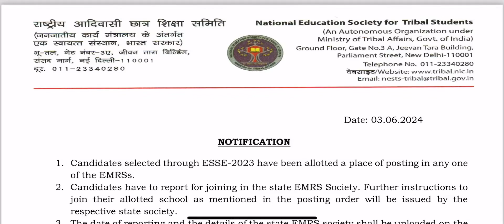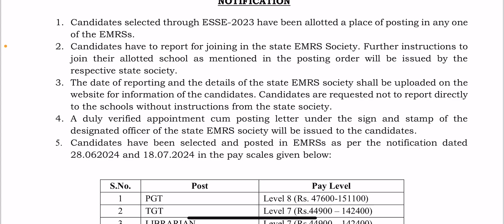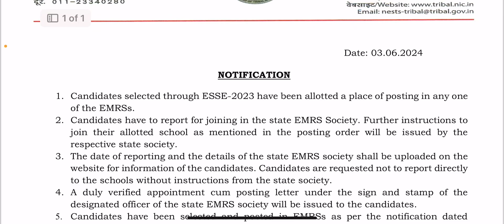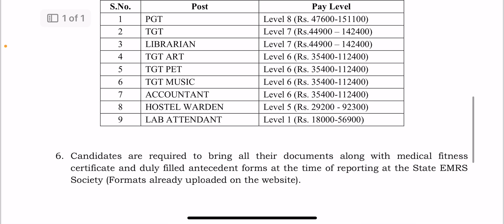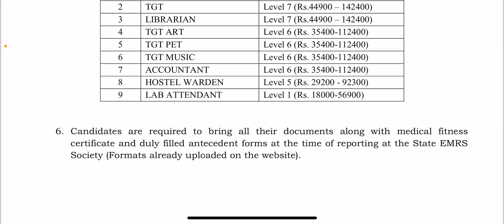Emrs joining | emrs joining update | emrs appointment letter